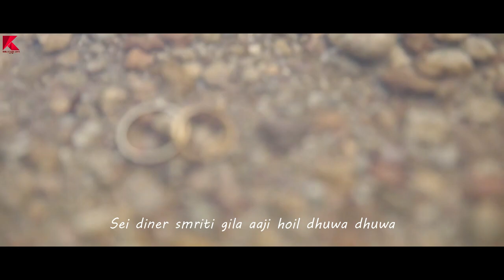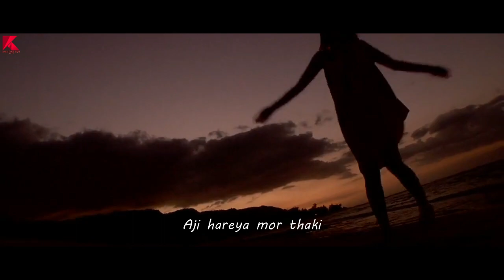Tui Asbu Buli | New koch rajbongshi song 2020 | Kallol Roy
"Tui Aspu Buli" a new Koch Rajbongshi Song
♪Singer: Kallol Roy
♪Lyricist: Kandarpa Ray & Kallol
♪Music Mixing & Mastering: Kallol Roy
♪Editing: Madhurjya Barman

Special Thanks to:
Video by TARYN ELLIOTT, RICARDO ESQUIVEL, BIRDI, SEBASTIAN FEISTL from PEXELS